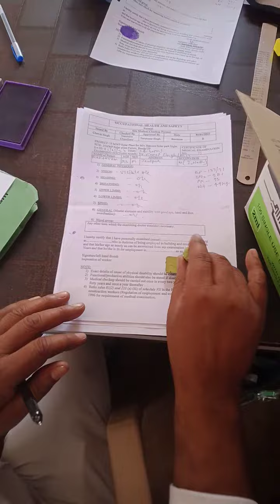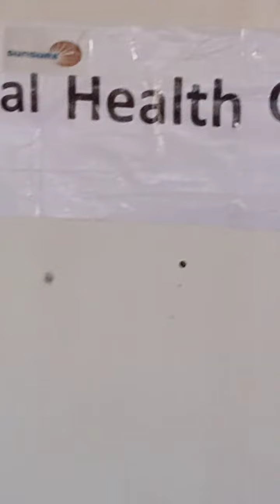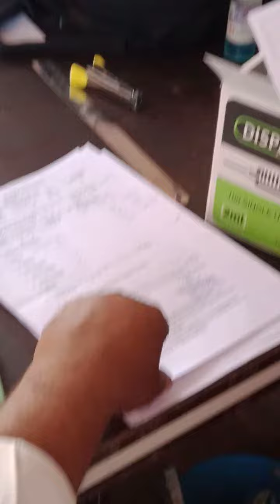# medical Health checkup for workers @ Sunsure site #